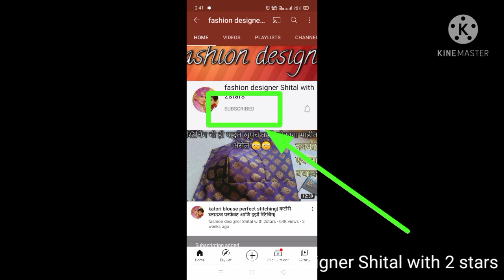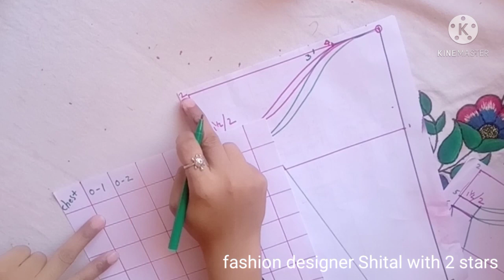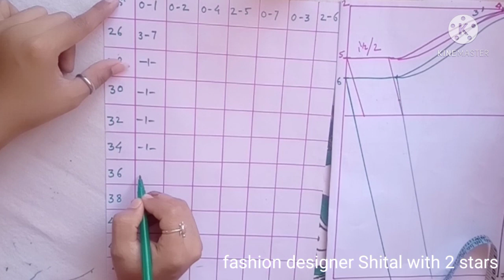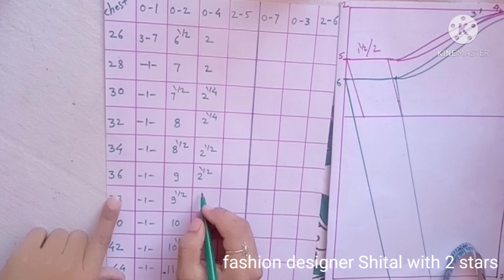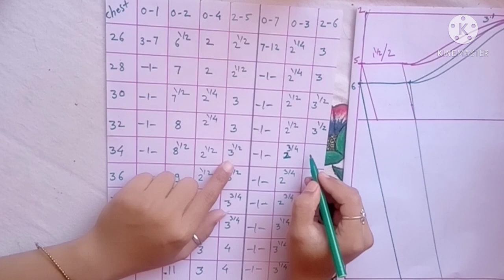bahi chart| sleeves chart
tumch sarvhanch khuuuppppp swagat ahe aplya youtube channel fashion designer shital with 2stars vr